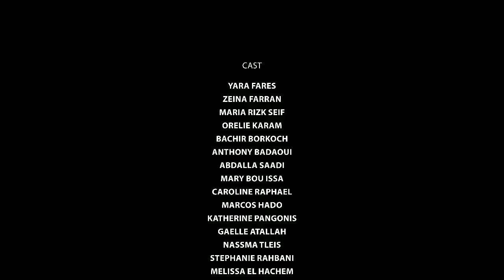THARANI_VENDAN_S